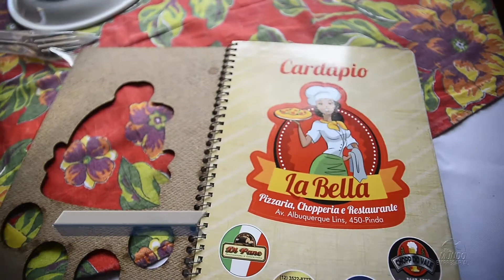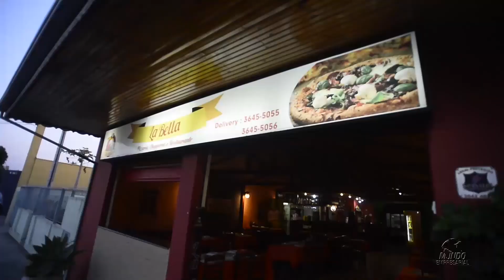LA BELLA PIZZARIA - PINDAMONHANGABA/SP - MUNDO EMPRESARIAL